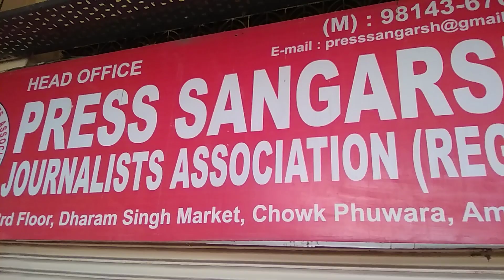दीपावली 2019 दफ्तर पूजा अउ4 शुभकामना(1)